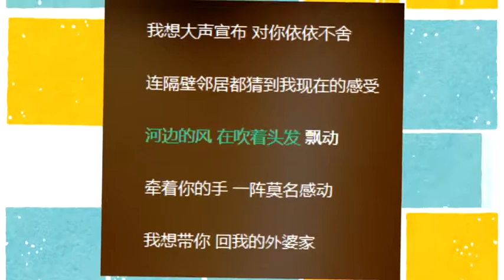周杰伦依偎昆凌看海 神还原《简单爱》歌词